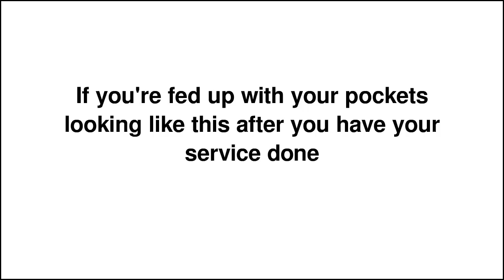Affordable Roofing Chicago Area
Don't wanna go broke getting your roof repaired?
Looking for a contractor that won't break the bank?
Help is here. We offer roof repair and roof reconstruction services at incredible rates
And we guarantee our services.
If you're fed up with your pockets looking like this after you have your service done

Affordable roofing solutions.

We serve the greater Chicago area and are dedicated to proving quality service at affordable rates.  Whether you are in need of a new roof, roof repairs, or roof restoration, your project will be handled courteously and professionally from the initial call to the final inspection.

Are you looking for the best roofers Chicago has to offer?  Look no further!  We only employ roofers who are expert at what they do.  We specialize in roofing and are committed to excellent in our roof installation, repairs, roof maintenance and other services we offer.   Because roofing is all we do, you can rest assured that the job will be installed professionally and efficiently.

As one of Chicago's leading roofing companies, we make it a priority to use quality products and work efficiently so that we can offer affordable solutions to the greater Chicago area.

Additionally, we don't pressure you into expensive, unnecessary repairs.  Rather our qualified roofers provide free estimates so you know what to expect and there is no pressure to sign up on the spot.  We are so confident in the quality of our service, the professionalism of our staff, and the affordability of our prices, that we know you will come to us when you need a new roof or roof repairs.  We are certain that we are the best roofers Chicago has to offer.